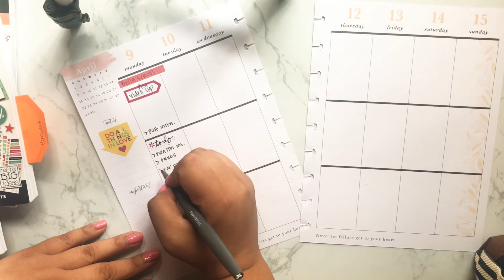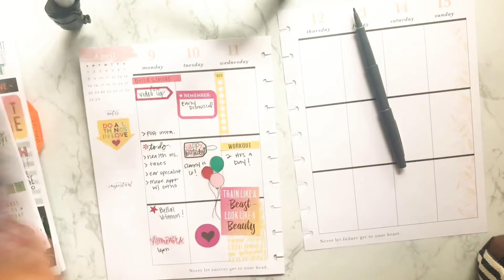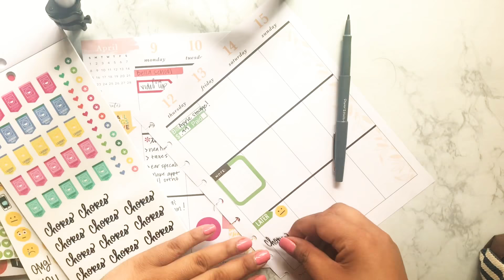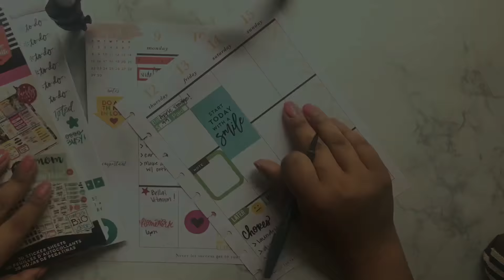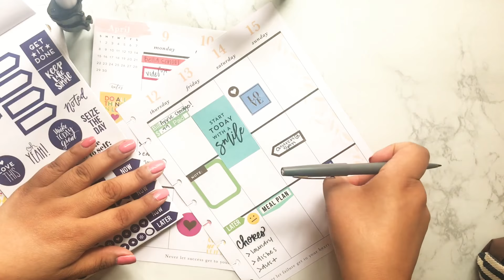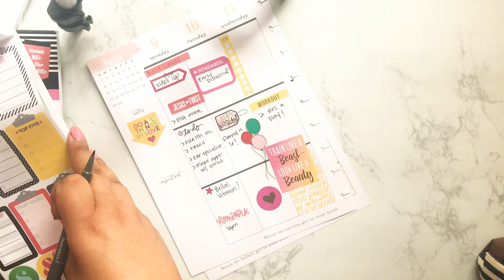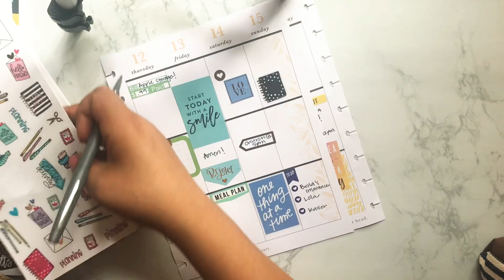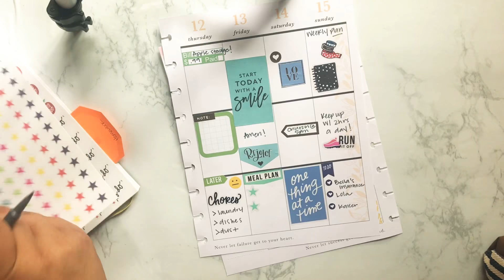Plan with me | April 9th- 15th 2018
In this video I’m planning for April 9th - 15th. Please enjoy and let me know if you have any questions down below.